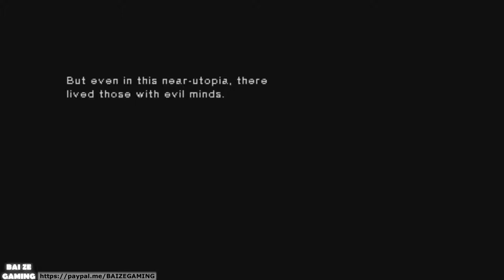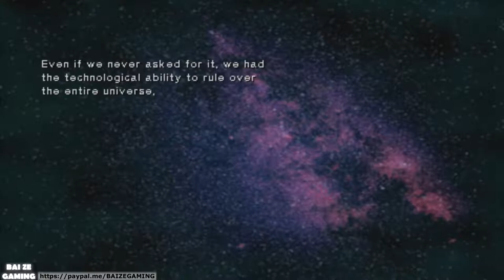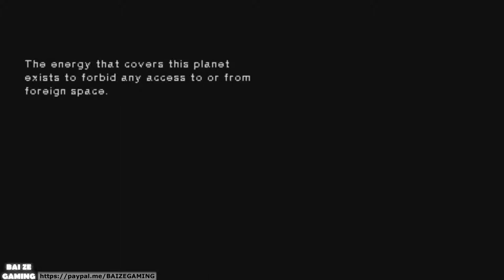Centropolis of Nede! Crimson Crystals Cave! Chisato! Star Ocean Second Evolution Rena 14